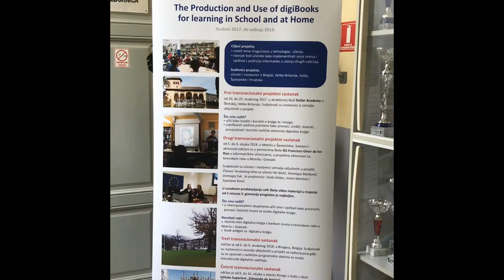Zagabria - Meeting finale progetto Erasmus+ Publish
il Progetto "The Production and Use of digiBooks for learning in School and at Home" che ha visto impegnate scuole da Italia, Scozia, Croazi, Belgio e Spagna si conclude con questo meeting dedicato alla redazione del rapporto finale e alla preparazione del Sito Web. in questi ultimi mesi finiremo le varie attività in corso.